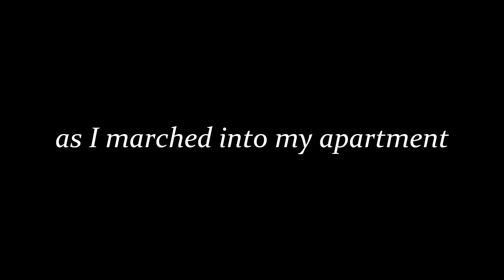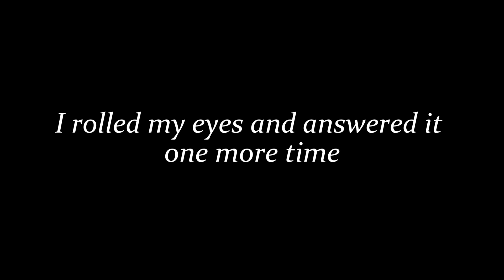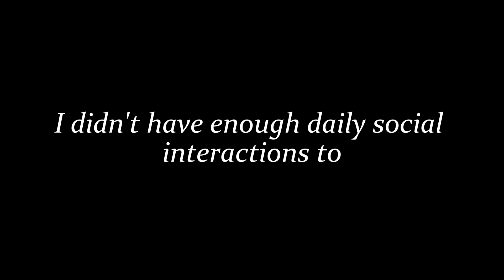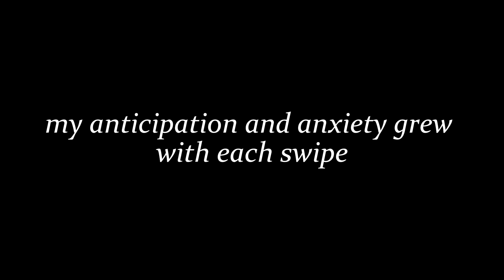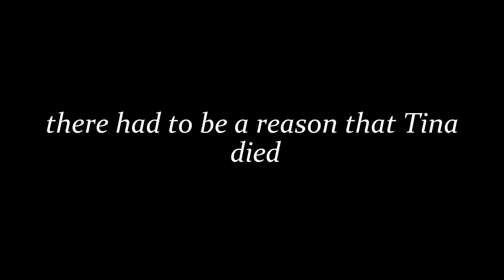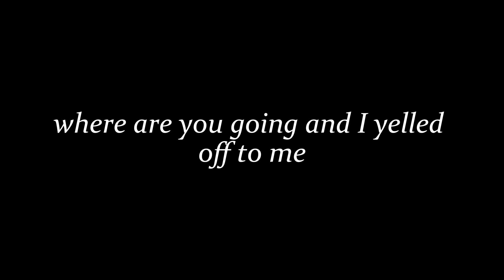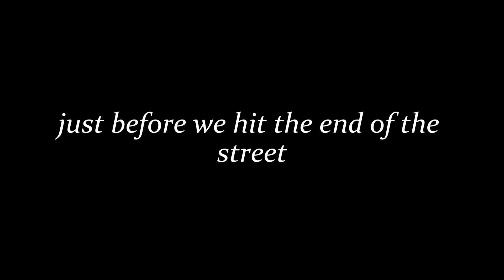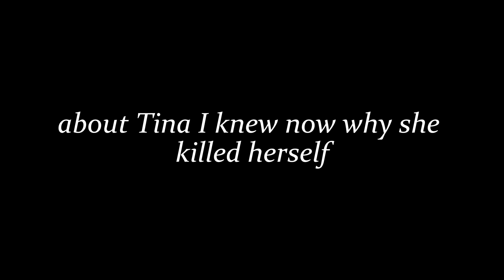Terrifying Discovery : iPhone's Photo Gallery Shocked Me | Horror Story With Rain Sound